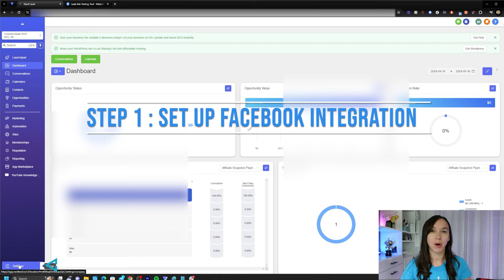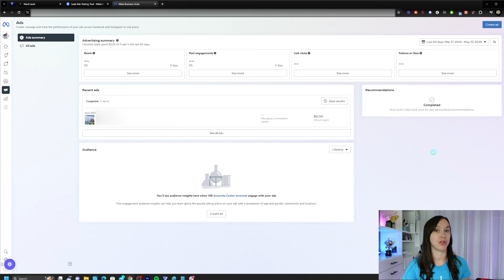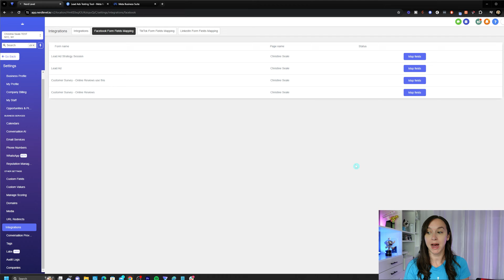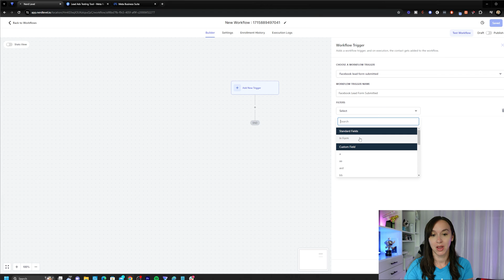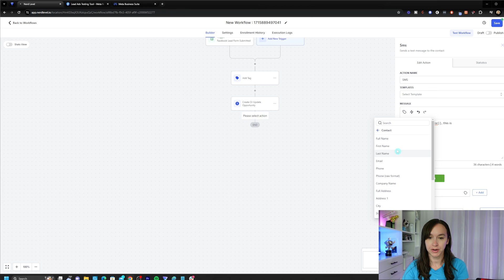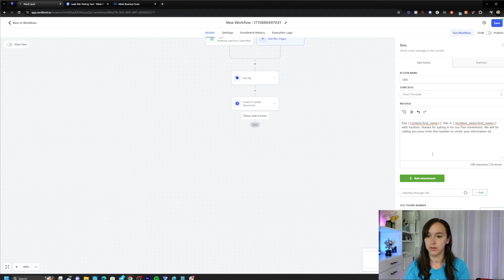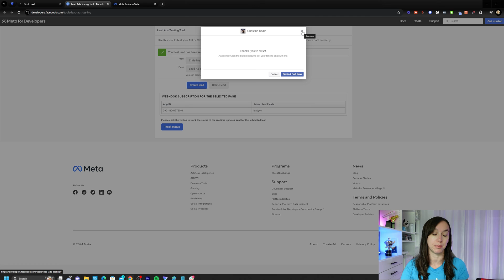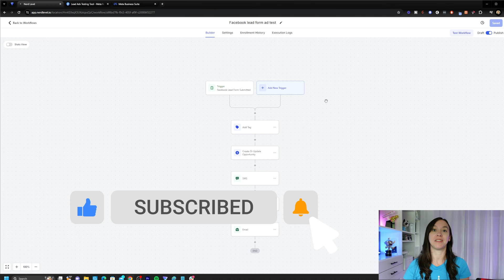Setup Facebook Lead Ads in Go High Level - Quick Guide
Learn how to setup Facebook lead ads in Go High Level in less than 10 minutes with this quick guide.

2️⃣ OR Signup for the Agency Pro Plan ($497 VALUE) and get a free 30 Day Trial + SaaS Bonus Stack (SaaS Course, Prospecting scripts, Snapshot, & MORE)!

0:00 Intro
00:15 Step 1 : Set up Facebook integration
01:11 Step 2 : Set up Facebook leads ad
01:54 Step 3 : Facebook form mapping
03:05 Step 4 : workflow set up
07:39 Step 5 : Test test test